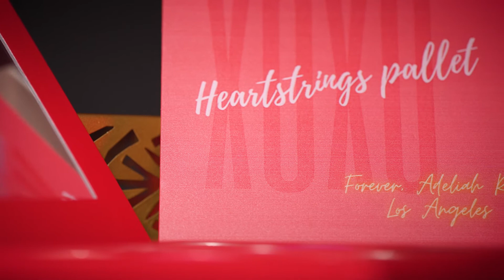NEW PRODUCT VIDEO 360